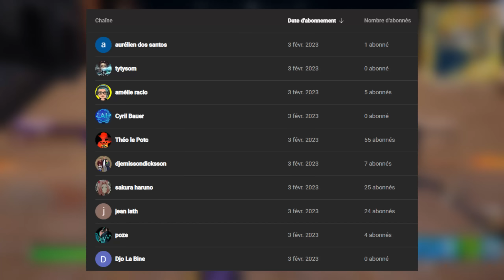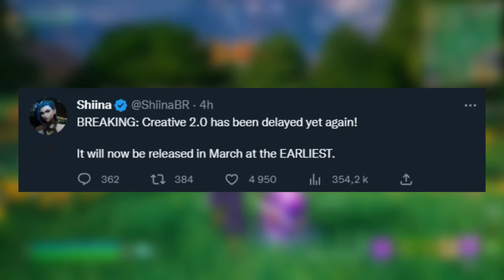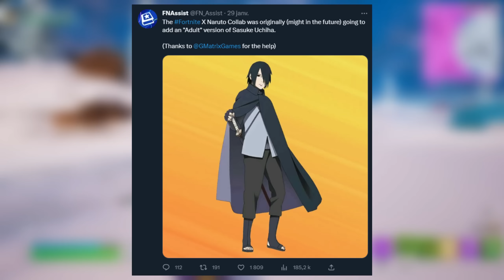la collab naruto a été supprimée..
Salut à tous c'est ChaoukiGaming ! Dans cette vidéo on va découvrir  la collab avec Naruto qui a été supprimée de fortnite..
On a trouvé une version de sasuke adulte qui devait sortir mais qui a finalement été retirée des fichiers du jeu.
On parle des récompenses de dragon ball super, des fncs et du camouflage de kid laroi.
Le créatif 2.0 arrive pour le mois de mars 2023, ça a été confirmé par le directeur d'epic games.
Un nouveau véhicule pourrait arriver, il s'agit des jet ski sur fortnite.
Le mode première personne (FPS) est en train de hype tout le monde !
Goku nouvelle version ?? il faudrait oui !